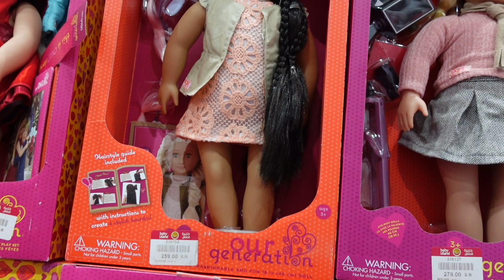زيارتي للمملكة العربية السعودية 🇸🇦+ استعداداتي لرمضان🌙💗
بهالفلوق زرت المملكة العربية السعودية و جهزت حق رمضان عددل😍💗
طبعاً لورا معاااي بالسفره ما استغني عنها ، شوي تعبت بالسفره واستعسرت بس التجربه بشكل عام حيييييل حيييل حلوه💗